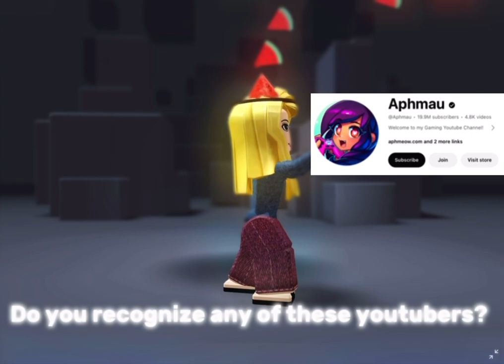SIUUU👹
Yall im doing an ✨art reveal✨ today!
made by Camii @Justeditorzx